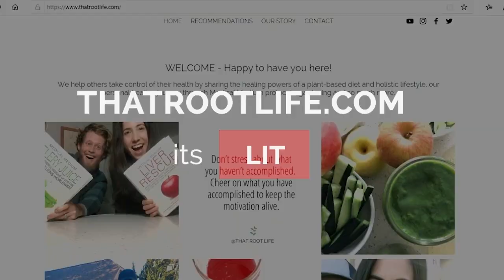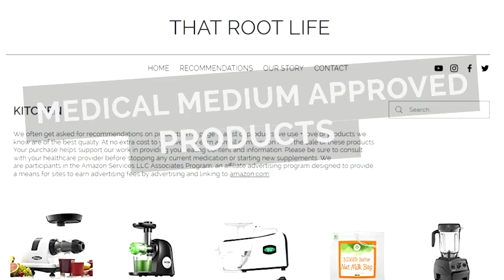DOCTOR Called CPS On Us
Here is part 3 to our birth story! Find out what happens when we tell the doctor we're taking our baby home.

0:00 - Intro
0:23 – Rest Of The Story
2:36 – Talking With Pediatrician
8:21 – Checking Baby Out
10:47 – Taking Baby Home
11:02 – Oh Yeah We Forgot To Tell You
12:35 – The Next Day
16:19 - Going Back To Hospital
17:18 – Back At The House
19:12 – Lessons Learned
20:51 – Outro

Track: Off She Goes Music composed and recorded by Oak Studios